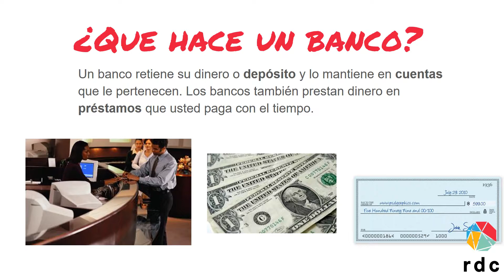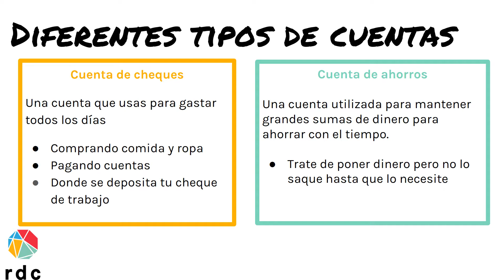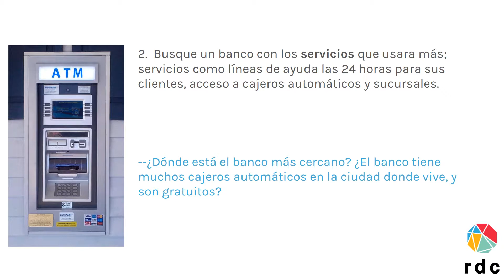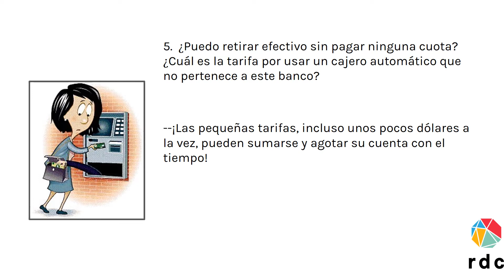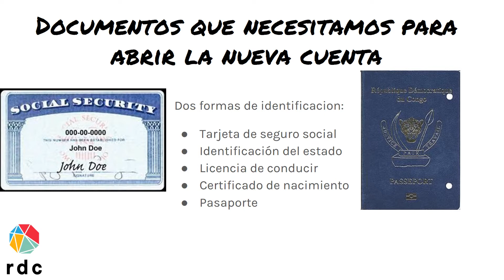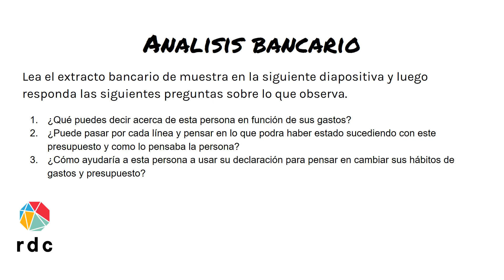Life Skills Lesson 4: Banking - Spanish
For more videos, handouts, and other accompanying materials about this and other life skills topics, available in Arabic, Burmese, Farsi, Nepali, Somali, Spanish, and Swahili, please